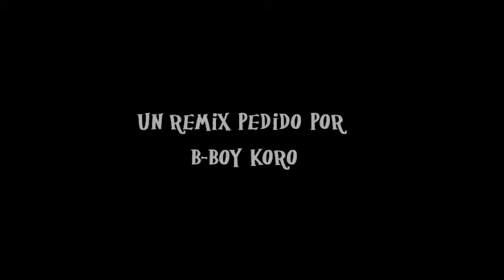Francois de Roubaix - Dernier Domicile Connu (Remix Abc-Dj) (abcrew)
en el video esta extendido en la descarga esta normal